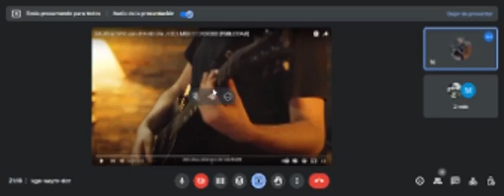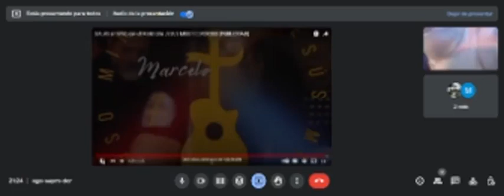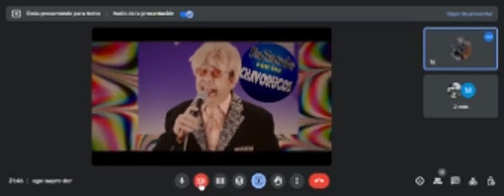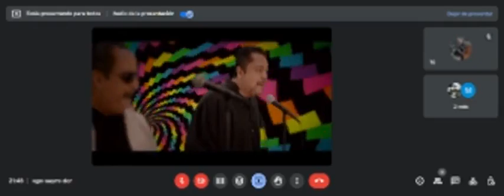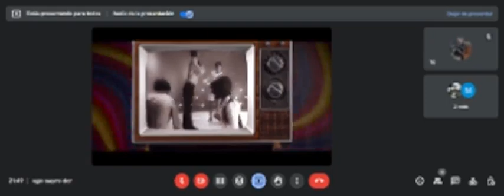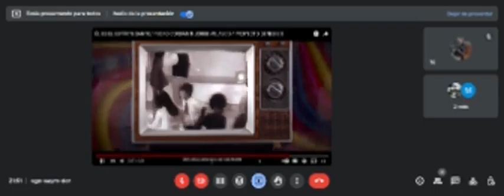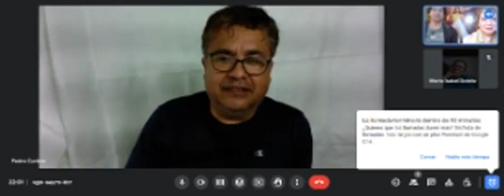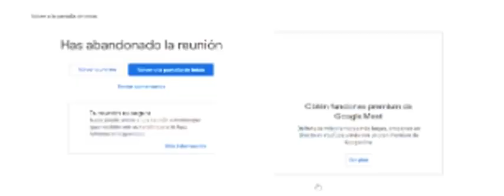SALA en VIVO con Pedro Corban (Parte 01)cantautor católico invitado de México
Pedro Corban (Parte 01)
cantautor católico invitado de México

Vuelven las SALAS en VIVO
con Cantautores Católicos Invitados
Conducen: Marcela Soto Lobos y Marcelo PETERNEK
cantautores católicos del Ministerio JESUS MISERICORDIOSO
juntos con Maria Isabel Sotelo predicadora y Laica Consagrada

Desde Argentina y Chile
QUE SEA DIOS !!!